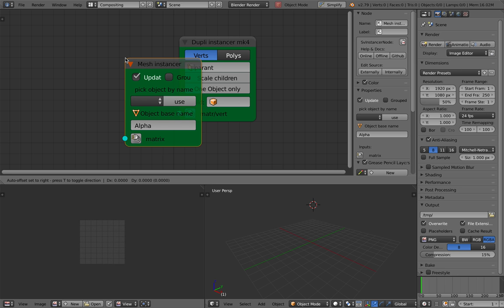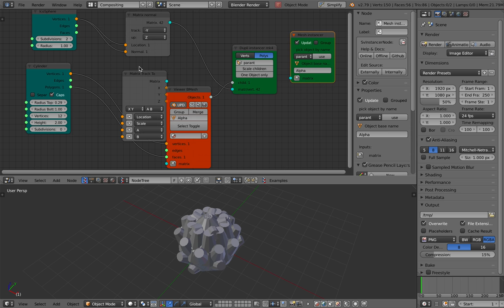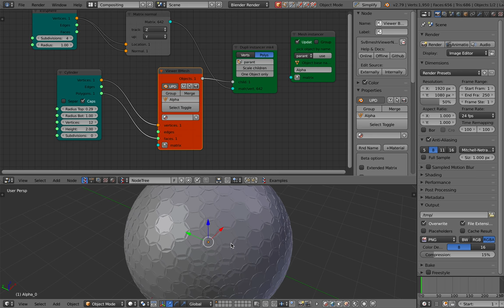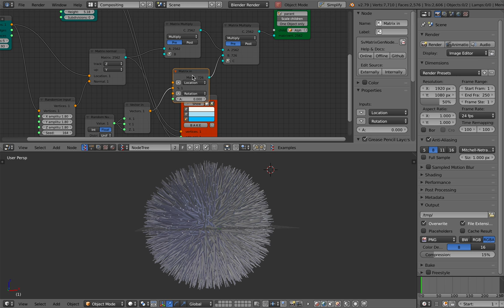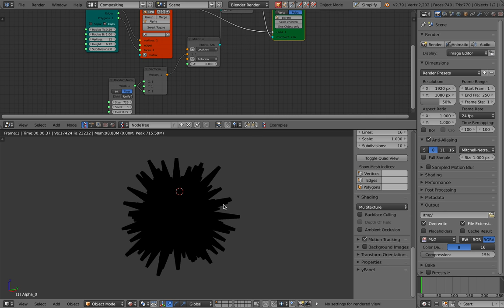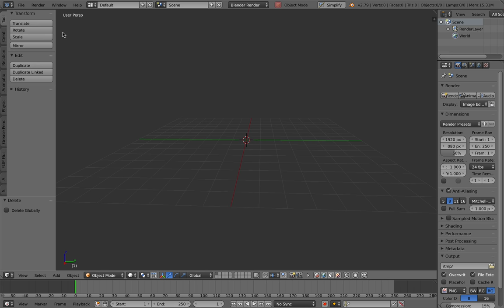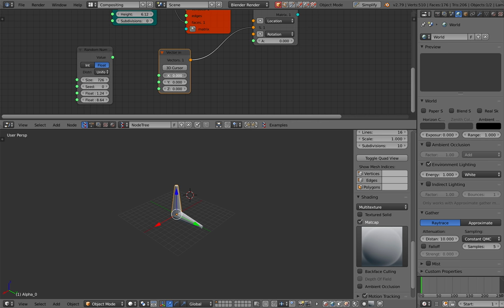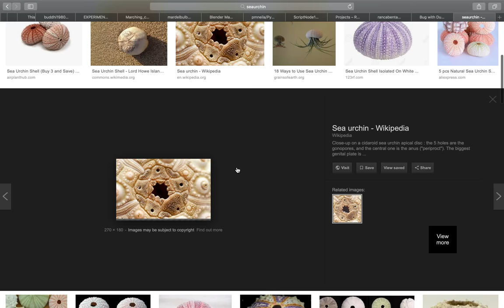LIVENODING 1094 / SV Sea Urchin With Dupli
In this episode, we are going to look at SV Dupli Instancer node, which you can use to make lots of spikes for creature like Sea Urchin.

You can also use Animation Nodes instancing method, but I found that this is also quite a nice node to use if you want to use a lot of objects using instancing.